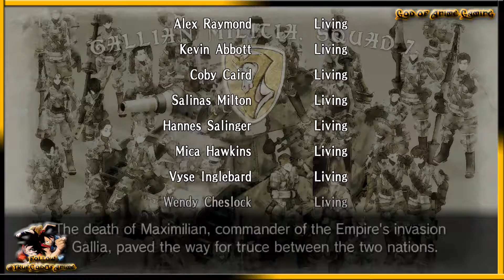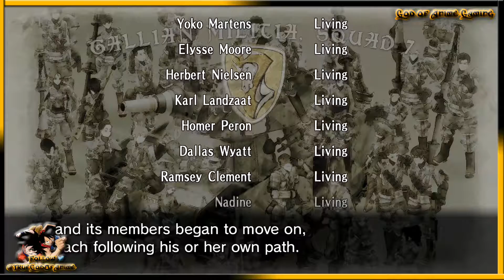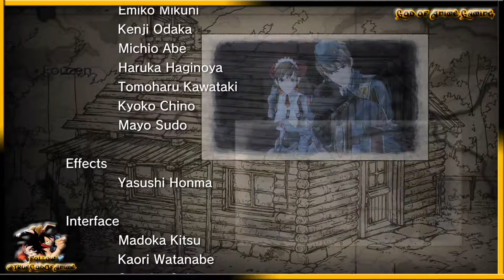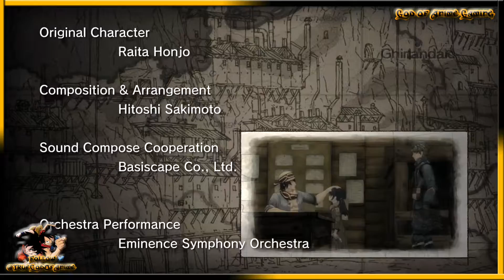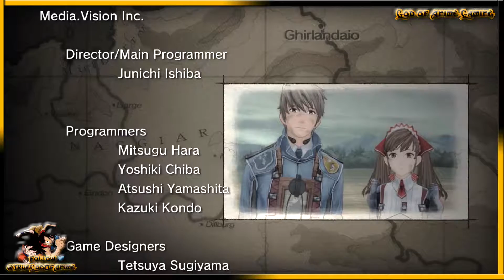Valkyria Chronicles Remastered PS4 Gameplay Walkthrough Part 24 Final Chapter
God Of Anime Gaming

PS4

Come back for more content

Looking for Anime Gaming? Comedy? Then Stay right where you because you here , This is God Of Anime Gaming bringing you Live Epic Battles, Trailers on the latest anime games, Walkthroughs and more! Follow to stay updated! Look forward to some more good content ¤
PlayStation Network ID/ Xbox Live Gametag  ► TrueAnimeGod

★Video Made By God Of Anime Gaming ★